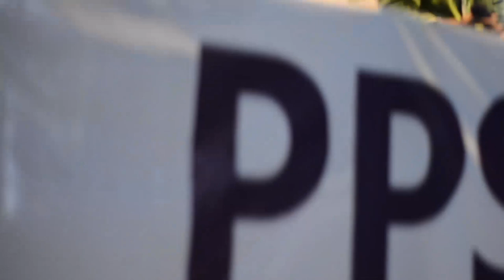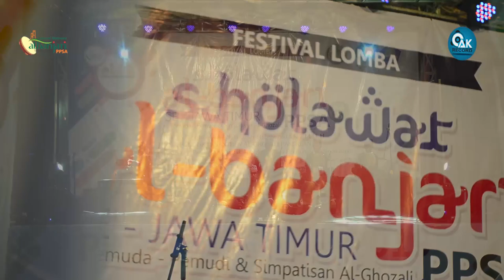NUR SALIM - FESBAN PPSA JILID 3 AROSBAYA BANGKALAN 2019